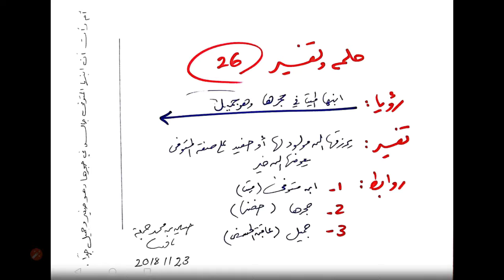حلم و تفسير (026) شافت ابنها الميت في حجرها (روابط تفسير الأحلام - حسين جمعة)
حلم و تفسير (٢٦)
شافت ابنها الميت في حجرها

(روابط تفسير الأحلام - حسين جمعة)